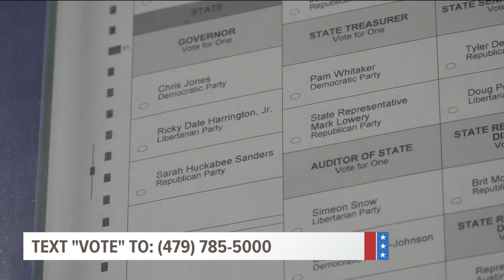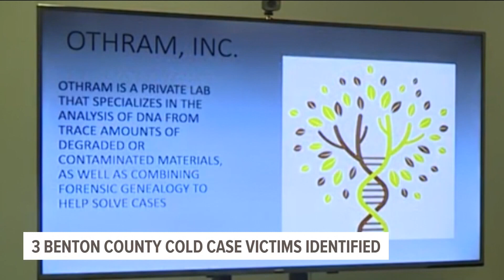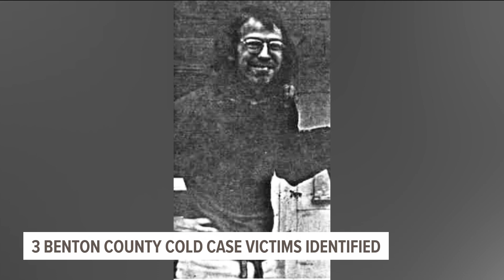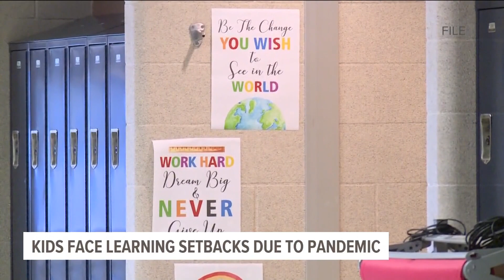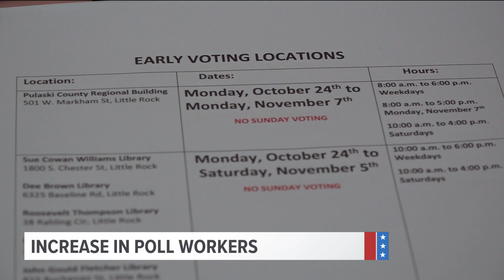5NEWS headlines | Local news from the week of Oct. 24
Here are the top headlines from the week of Oct. 24-28.